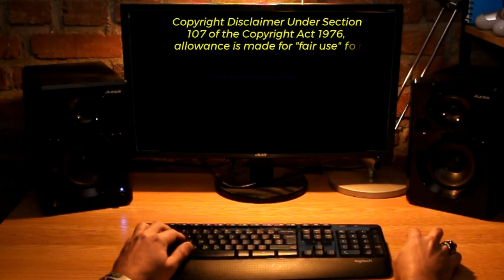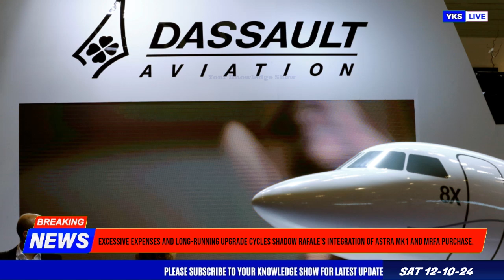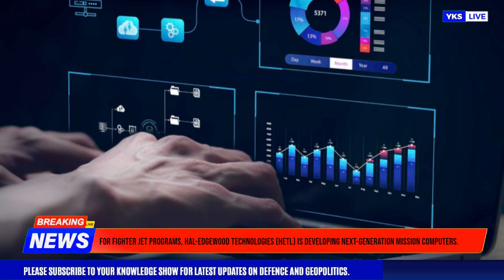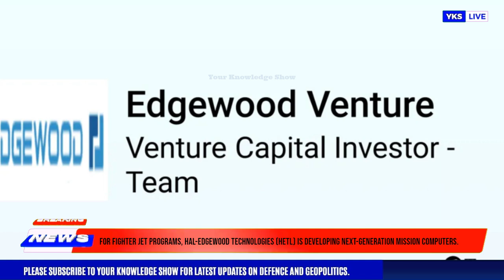Top Defence Updates | Shadow Over MRFA ? | High-Power Microwave Technology | 'Agniastra' Launch